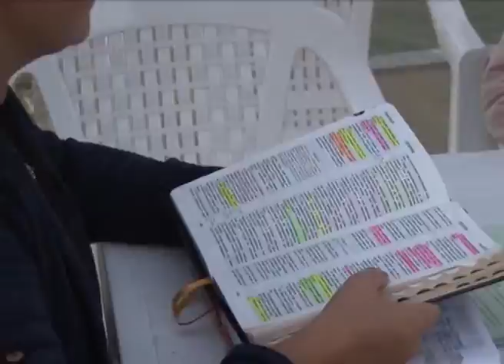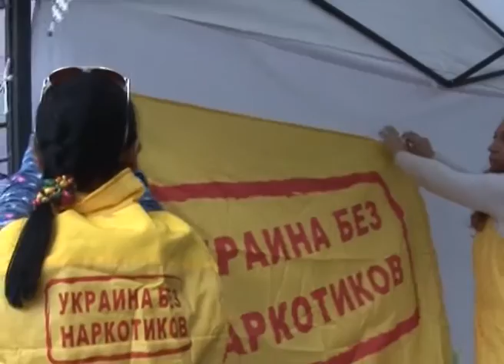ФЕСТИВАЛЬ "В Боге есть выход", 2016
Христианская церковь «Победа» провела трехдневный Фестиваль «В Боге есть выход» в городе Киеве. Это праздничное время для детей и родителей во время, которого рассказали об Иисусе Христе, получили прощение грехов и исцелились.

Реквизиты церкви "Победа":

✔ телефон круглосуточной молитвенной поддержки:
✔ номер карты для добровольных пожертвований:
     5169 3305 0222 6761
✔ для приобретения других проповедей и книг, обращайтесь
    по электронному адресу: